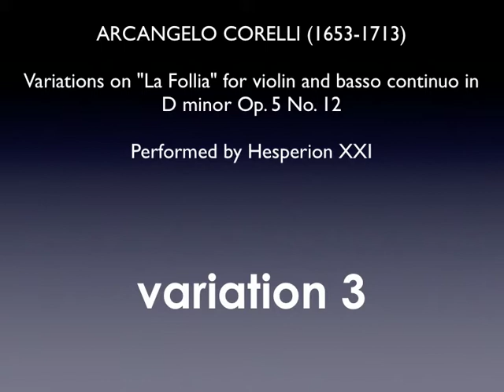Corelli - Sonate n°12 opus 5, La Folia - var 3